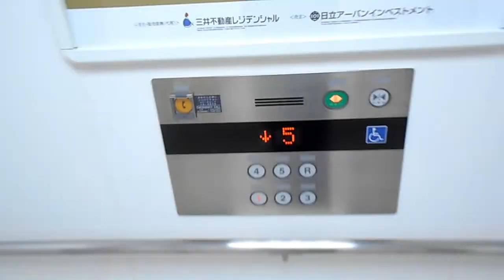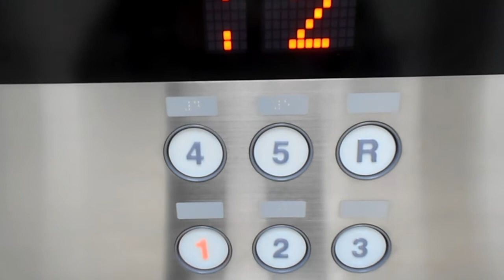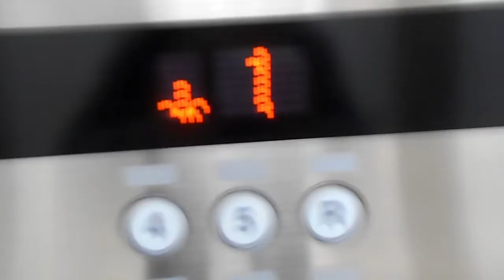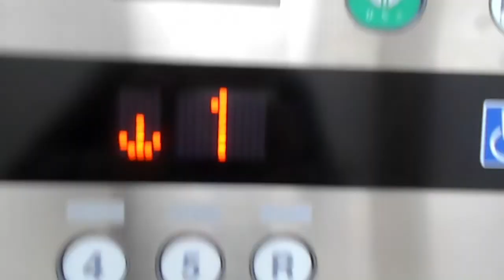【No.79】フジテックエレベーター ららぽーと湘南平塚東側駐車場棟のエレベーター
撮影場所：ららぽーと湘南平塚東側駐車場棟
メーカー：フジテック
機種：エクシオール
積載：1600kg　定員：24名　用途：乗用
停止階：1・2・3・4・5・R
アナウンス：あり
ボタン確認音：あり
到着チャイム：なし
行先キャンセル：可
このエレベーターのスコア：100pt

【MiniMemo】
このエレベーターはららぽーと湘南平塚東側駐車場棟です。
北側は1～6階、屋上ですが、こちらは1～5階、屋上となっています。
また、車椅子操作盤は当動画にあります。